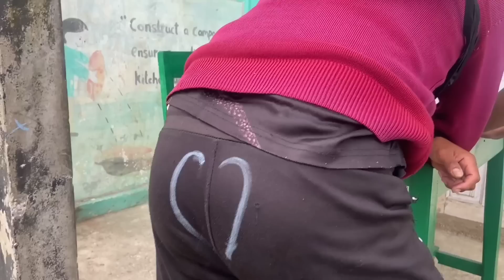Business 🤣🤣🤣 || MKR CHANNEL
TANG BAN SHU PYN BYRNGIA